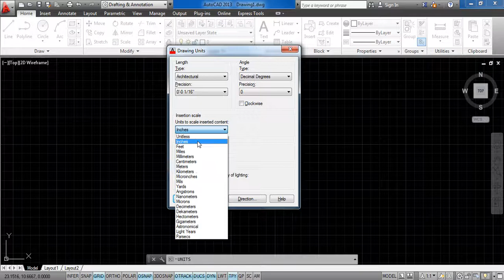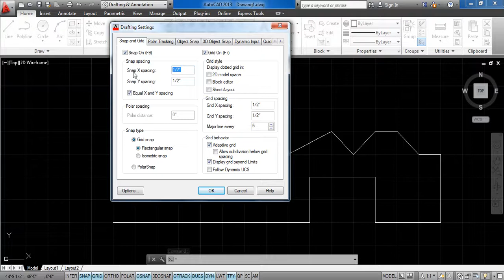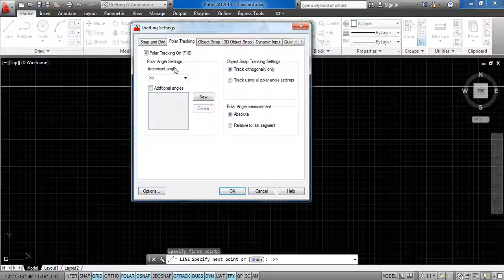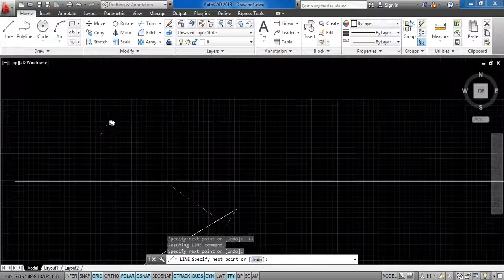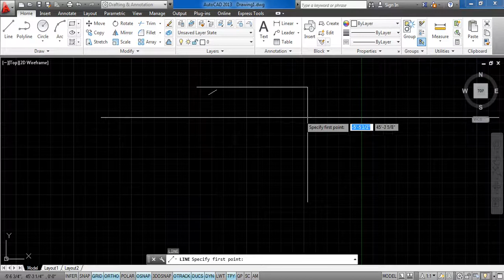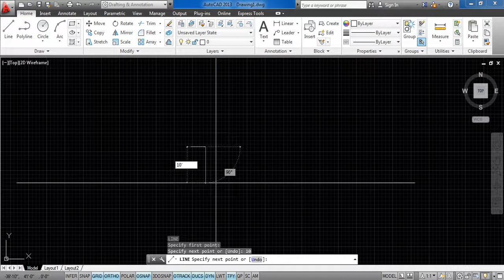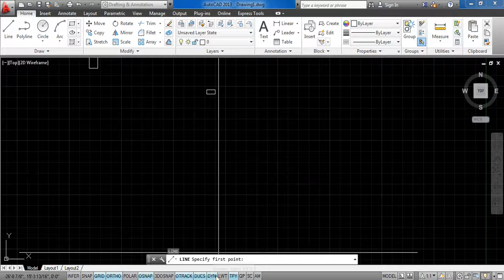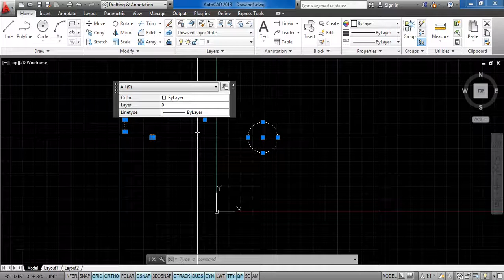AutoCAD 2013 Tutorial in Bangla 1.2